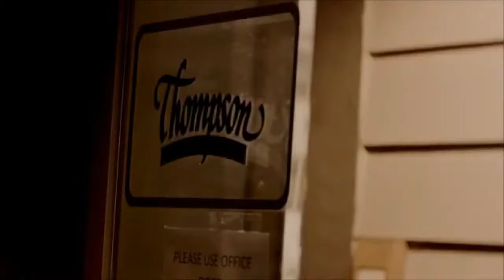Episode 3: Matt Rieger & Andy Dunnigan (The Lil Smokies) - Recorded Oct 21, 2020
Episode 3: Matt Rieger & Andy Dunnigan (The Lil Smokies) | The Travis Book Happy Hour

Rev Rieger and Dunnigan came out to the house for three days in October of 2020, in the midst of the pandemic. They flew from Montana, slept in my kids beds, shared the house with my mother and I. It wasn’t ideal conditions, but they didn’t bat an eye; they just wanted to make  music. And that’s what we did. It’s no secret that I love dobro, and a trio of guitar/dobro/upright bass with three singers is just about my favorite combo to play in. We also riffed on some really interesting ideas and, as always, got into matters of being. Thanks for listening, hope you enjoy!

1:19  I’m not Alone
6:20 My Old Friend
9:40 Interview
35:04
38:54
42:30 One More Chance
47:25 California
52:53 Back Home
1:01:20 The City
1:05:53 Time to Move On

Travis Book Happy Hour (@thetravisbookhappyhour)
Travis Book (@travisbook)
Americana Vibes (@americana.vibes)

Travis Book (@travisbook)
Americana Vibes (@americana.vibes)